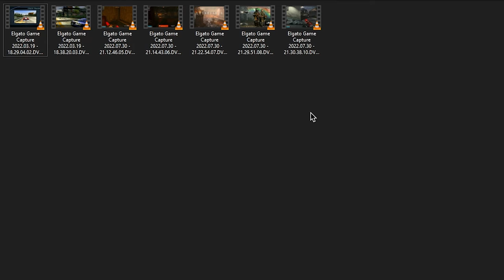The VANGUARD ANIME BUNDLE looks INSANE... (but Activision won't let me show it)